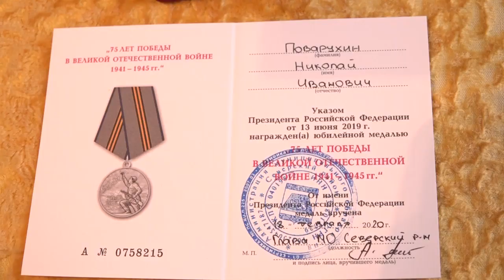Вручение юбилейных медалей ветеранам ст Северской